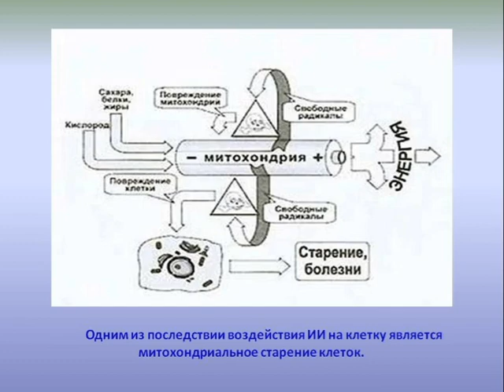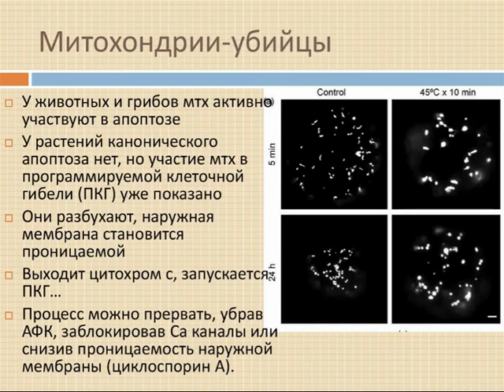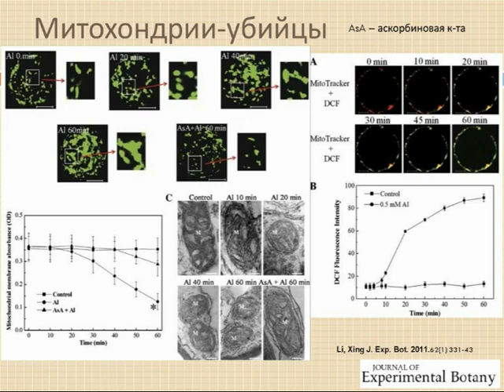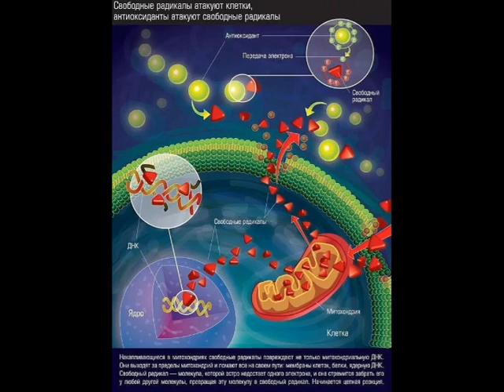Митохондрии инструмент Зла. Генетическая программа самоубийства клеток Связь митохондрий с старостью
АУДИОКНИГИ НА ЗАКАЗ! 1 час - 10 руб (минимум 100 руб). Аудиокниги записываются профессиональной программой, с очень мощным движком на базе Yandex SpeechKit JS API - TTS (Yandex.Net) Примеры голосов озвучки om/club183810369?w=wall-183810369_1 "Митохондрии - инструмент Зла!" Существует генетическая программа самоубийства клеток. И как связаны митохондрии с болезнями и старостью.
Сборник открытий и статей о митохондриях. Составлен по трудам следующих ученых:
Владимир Скулачёв — советский и российский биохимик, академик РАН (1991; академик АН СССР с 1990, член-корреспондент с 1974). Заслуженный профессор МГУ, декан-основатель его факультета биоинженерии и биоинформатики (с 2002) и директор Института физико-химической биологии имени А. Н. Белозерского МГУ. Лауреат Государственной премии СССР (1975) и Демидовской премии 2017 года.
В.И. Агола - советский и российский учёный-вирусолог, генетик, доктор биологических наук.
Группа профессора Говарда Якобса из университета Тампере.
Петер Акст бывший преподаватель медицины в университете немецкого города Фульда, и его дочь Михаэла Акст-Гадерманн, врач и научный журналист.
Т. Ozawa и его работа: Старение и активные формы кислорода (АФК).
Дэнхем Харман  биогеронтологист, был почетным профессором в университете Медицинского центра штата Небраска.
Микель и его свободнорадикальная митохондриальная теория старения.
Ребекка Гершман Рочестерский институт, штат Нью-Йорк.
Жоао Пассос, из Института старения при университете Ньюкасла в Великобритании, и его команда.
Доктор Клара Коррейя - Мело Институт старения Ньюкасла.
Владимир Пятибрат - микробиолог, метафизик, дихрюктор.
Пётр Чумаков, профессор, доктор биологических наук, руководитель лаборатории пролиферации клеток Института молекулярной биологии им. В. А. Энгельгардта РАН и отделения молекулярной генетики Лернеровского исследовательского института в Кливленде (США).
Кристина Бауэр - Портал Московская медицина.